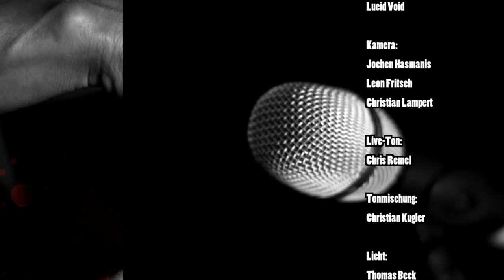NewcomerTV History Episode 5